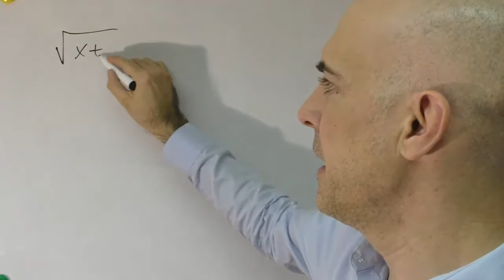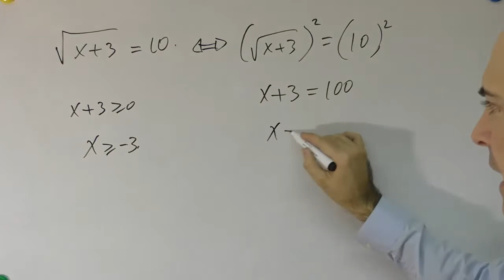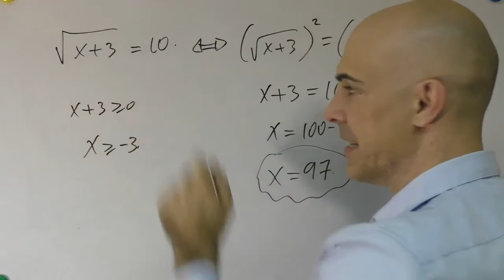▷ Cómo resolver ecuaciones irracionales o con radicales. Caso raíz cuadrada paso a paso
Las ecuaciones con radicales o también conocidas como ecuaciones irracionales es un tema importante dentro del mundo de las ecuaciones.

Aquí vamos a resolver una de ellas con una raíz cuadrada de forma detallada. Espero que te sea útil.